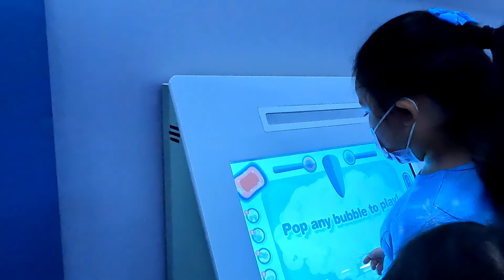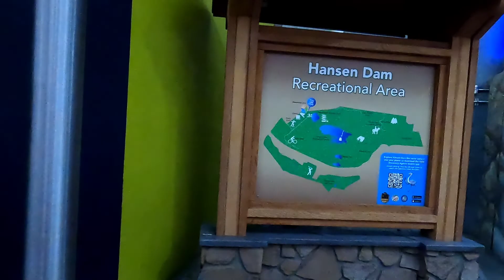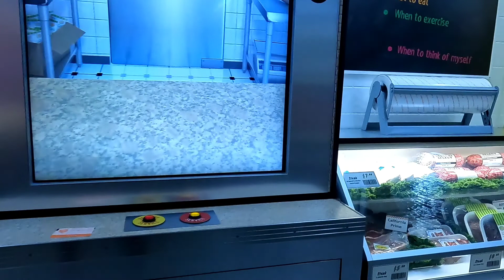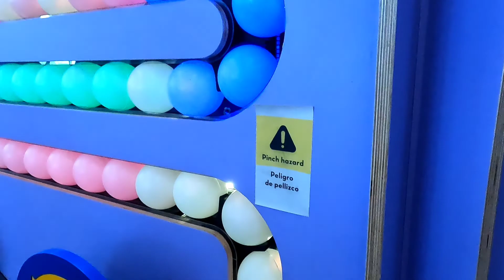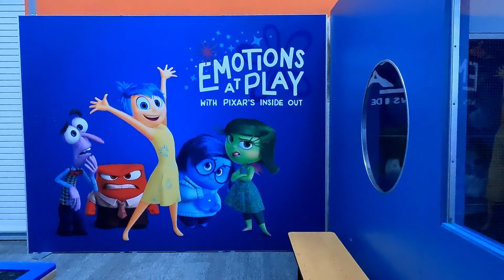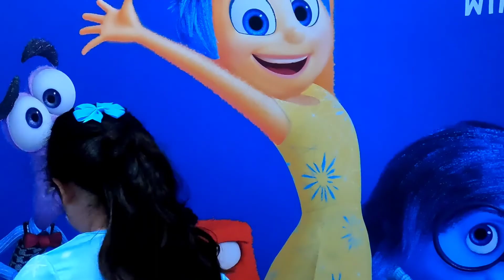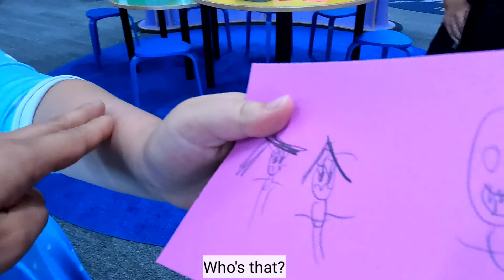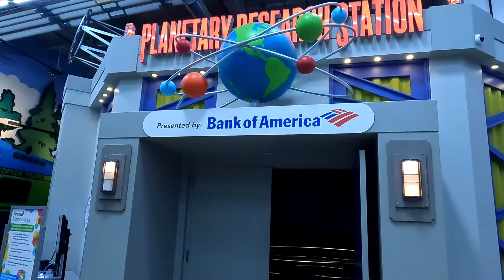🟥Exploring the Discovery Cube LA! | Discovery Cube Science Museum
Marie & Amelia and friends visited the Discovery Cube Los Angeles in Sylmar,  California.  Discovery Cube Los Angeles is a museum featuring interactive science-based programs and exhibits that kids can explore and learn how things work. This place is perfect for kids, school field trips or even birthday parties.

The girls had enjoyed the museum and requested to go back again.